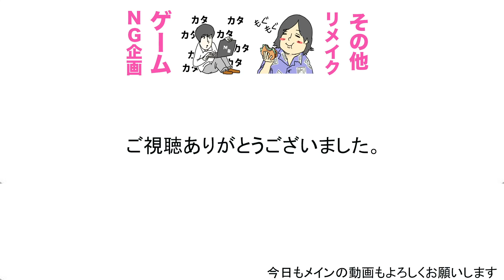【新居初料理】正月なんだからお餅焼いて行こうぜ★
パーカーとスウェットあと２日したら販売期間終了です！！